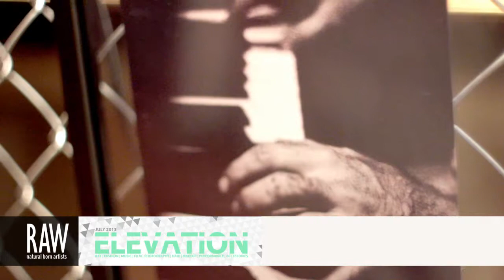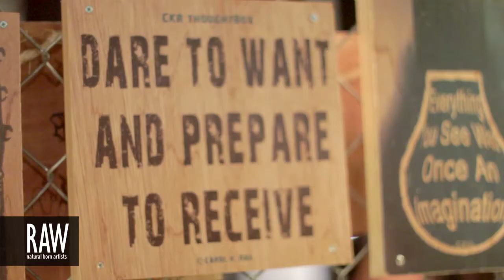PHEREN SOEPADHI at RAW:Hollywood Elevation 07/11/2013